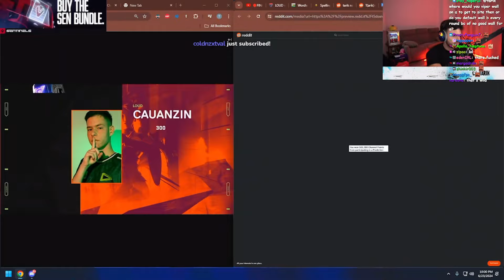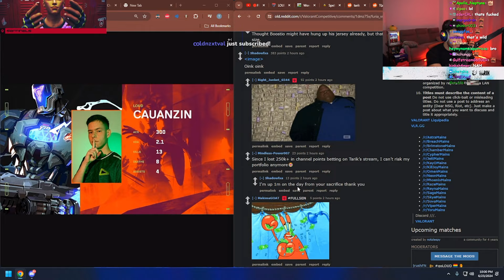Tarik reacts to LOUD vs EG | Map 3 | Champions Tour 2024: Americas Stage 2